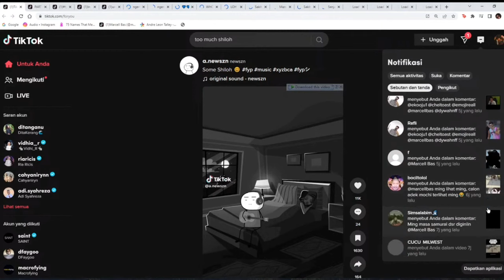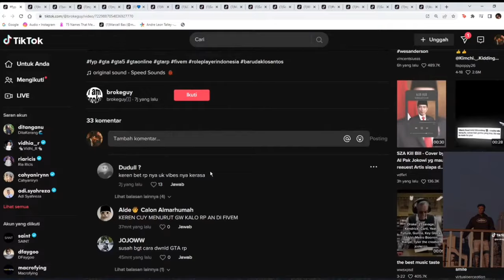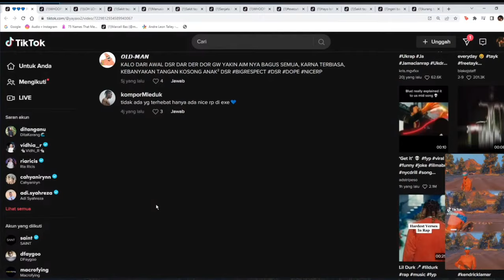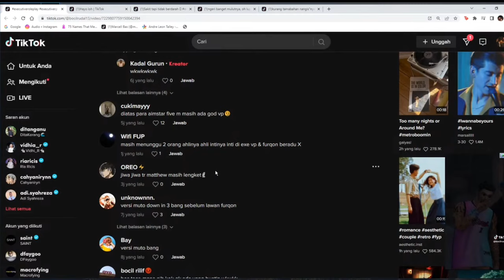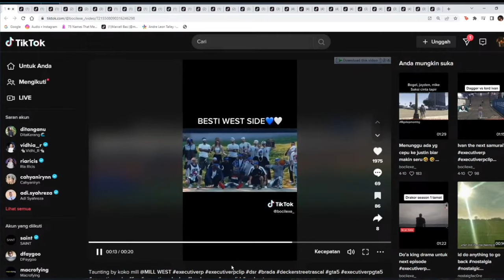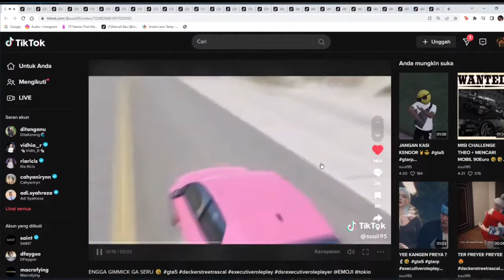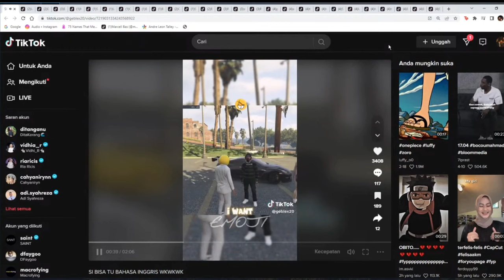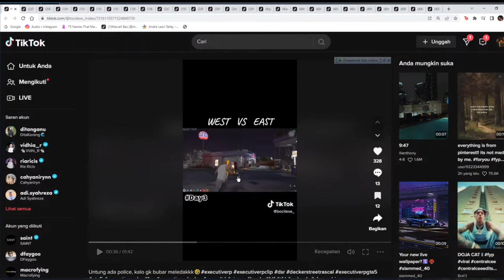MING TASA REACTION CLIP ( OURA PUNYA SUPRA MK4 )✴️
SC : Bas